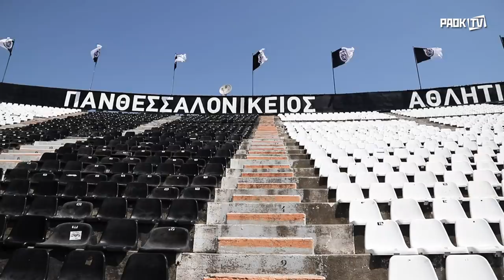Συνέντευξη: Μάκης Μανάβης - PAOK TV